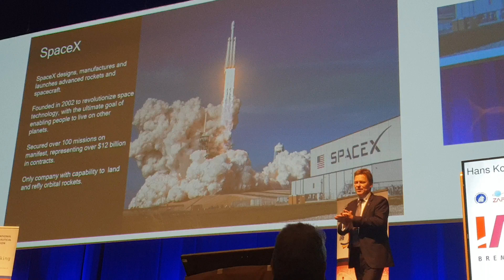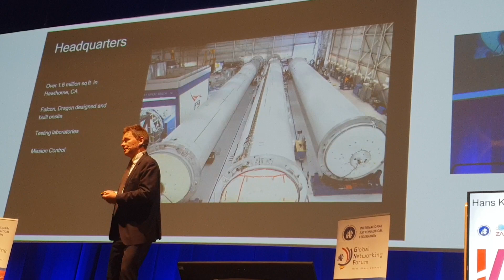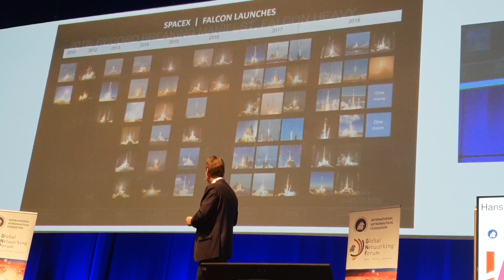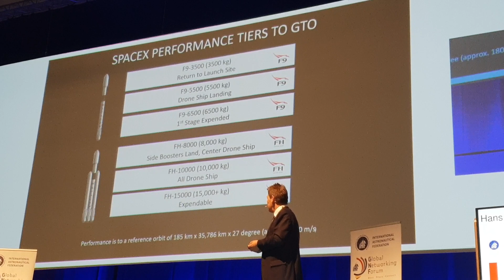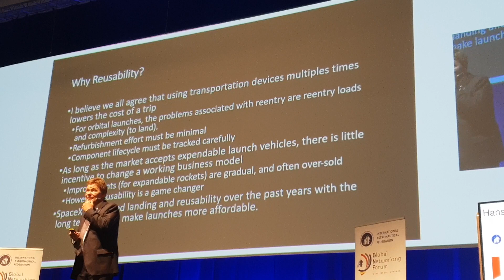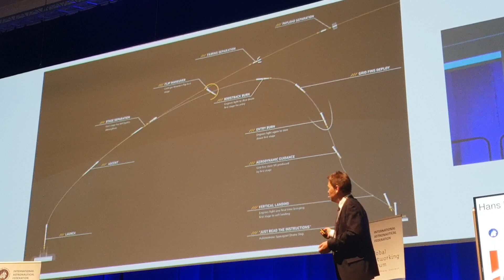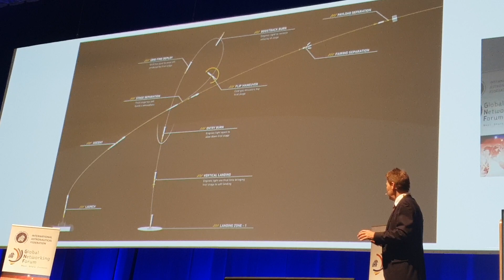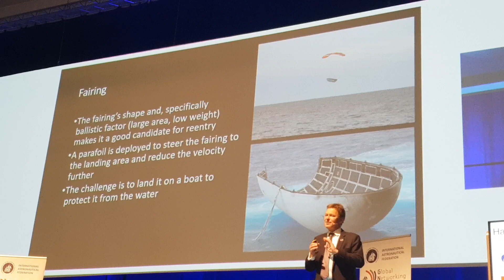SpaceX - Hans Koenigsmann at IAC 2018 - Part 1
"Reusability - The Key to Reliability and Affordability" speech by Hans Koenigsmann at IAC 2018 in Bremen, Germany.

Hans Koenigsmann is one of the key leaders at SpaceX. He joined the company in 2002, and has been Vice-President for Mission Assurance since 2011.

Ironically, when SpaceX came to the International Aeronautics Congress (IAC) in 2003, Elon Musk, Gwynne Gurevich (now Shotwell) and Hans Koenigsmann didn't get much attention at their small startup booth selling Falcon 1 and Falcon Heavy (mini version of Falcon Heavy based on Falcon 1). They walked around the hall incognito looking at other company's hardware.

Now SpaceX is the established baseline when it comes to rocket launches, and reusability is the key to lower costs and market leadership, which is the topic Hans covers in this talk.